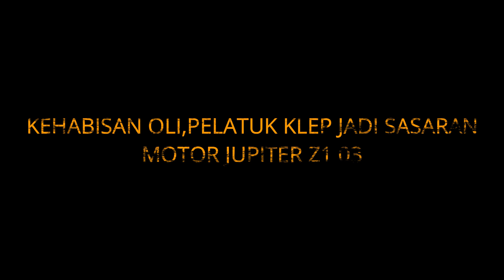KEHABISAN OLI PELATUK KLEP JADI SASARAN MOTOR JUPITER Z1 03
Sambil di ingat dan di pahami. agar ngak mudah lupa. ☺